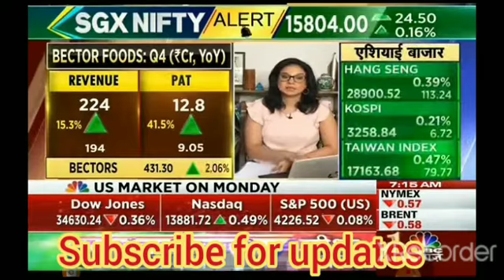Bank of india Q4 result | Union Bank q4 result | Bector food q4 result